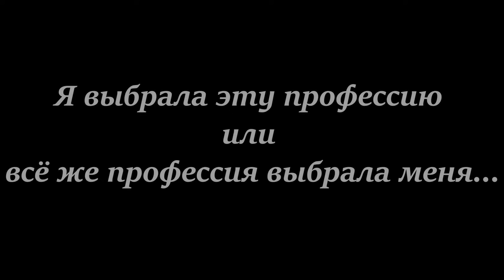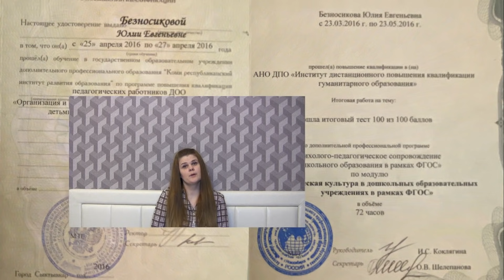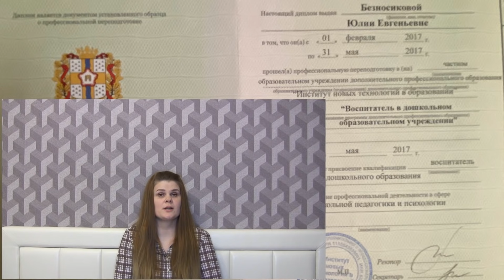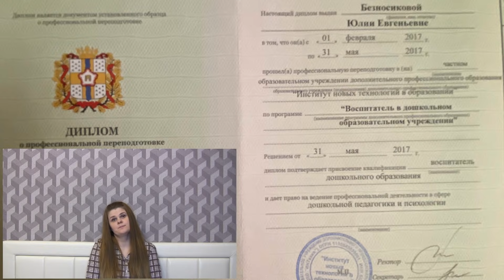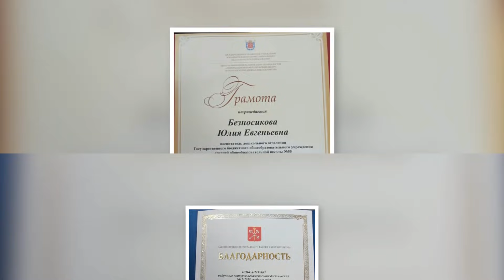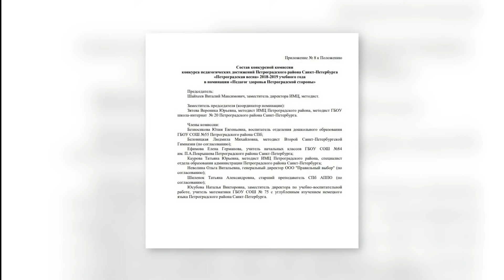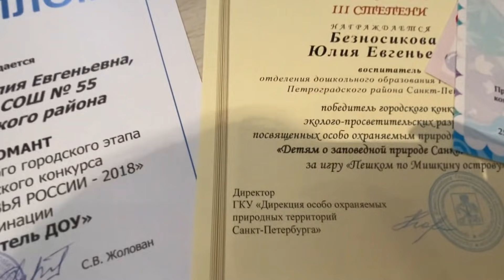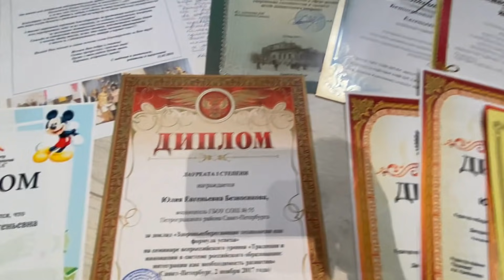Давайте знакомиться / Я - педагог / Моя история...